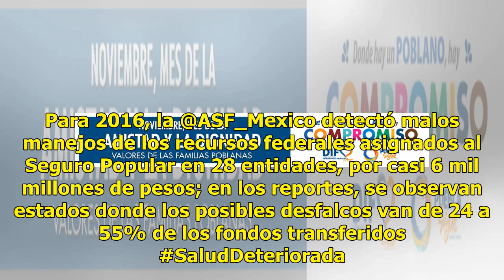¿Eres tú, Javidú? ASF ventila jugosos desfalcos en diversos estados del país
México ha sido testigo de una serie de desvíos financieros ocasionados por mandatarios corruptos, como el exgobenador de Veracruz, Javier Duarte, quien se llevó el título de los funcionarios más malvados del país por los miles de millones que sustrajo del erario público. Sin embargo, este estado no ...